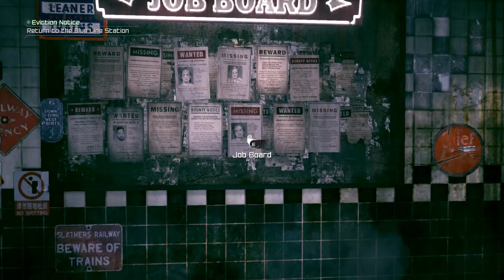Rage - Side Quest : Eviction Notice